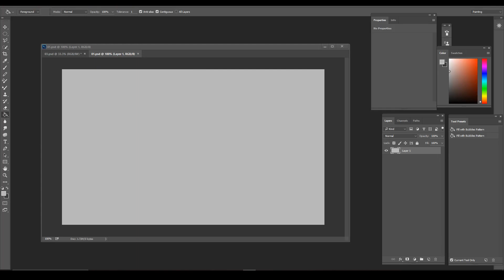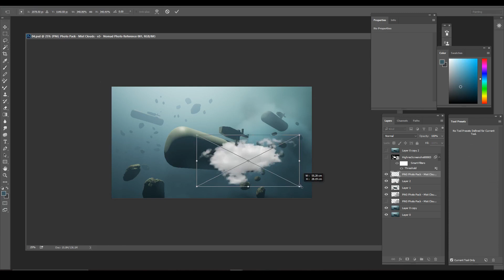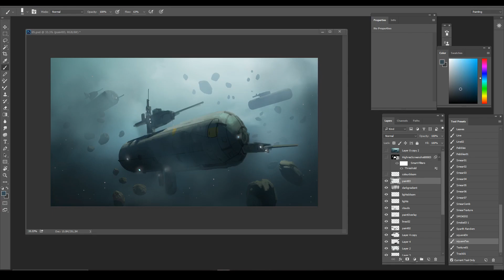Space Environment Concept Sketch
Delivery convoy digital art time lapse using a 3D to 2D workflow.